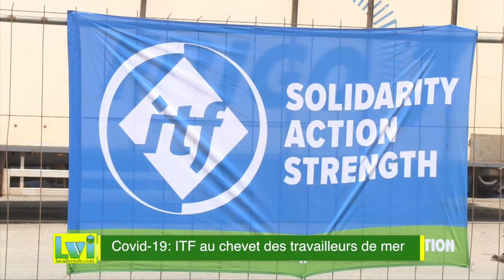Covid-19: ITF au chevet des travailleurs de mer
Un geste du syndicat international des transporteurs ITF, estimé à 10 millions a été salué par les bénéficiaires.La cérémonie qui s'est tenue au môle 10 du port autonome de Dakar a été aussi, pour ces travailleurs, une occasion d'alerter les autorités